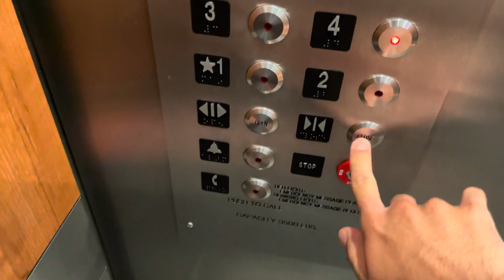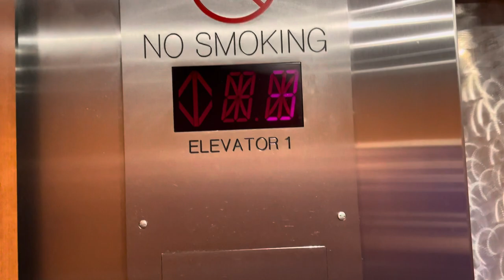THEY MODERNIZED IT!!!? The Otis Elevator at Macys Ala Moana Center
This was totally unexpected